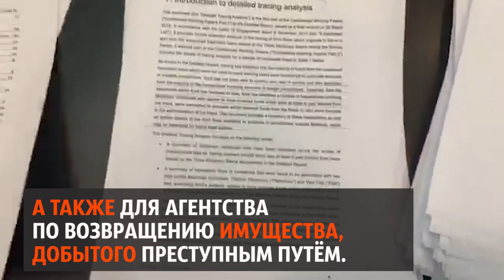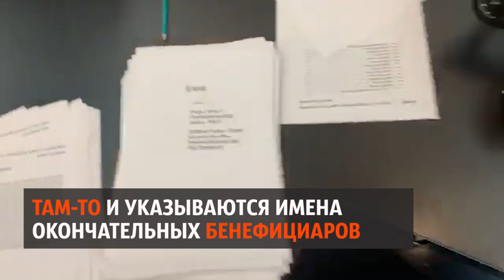Шах и мат Плахотнюку. Ренато Усатый показал скрытую от общественности II и III часть доклада Kroll-2